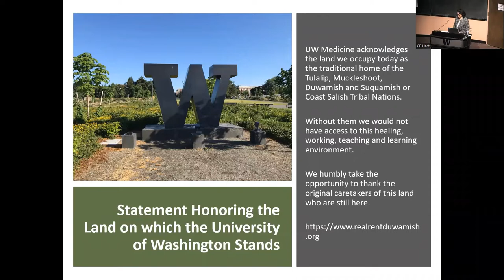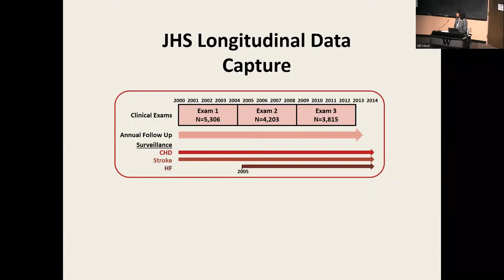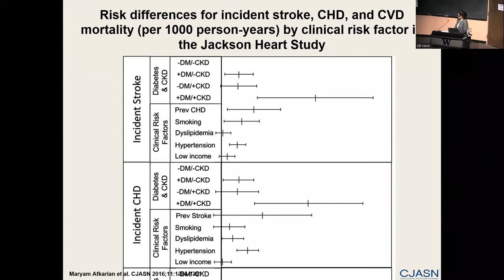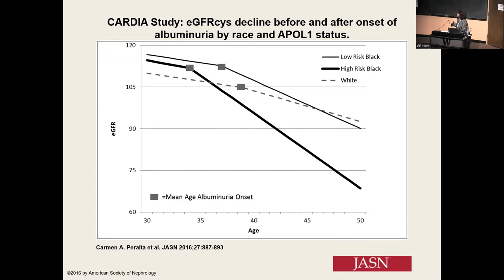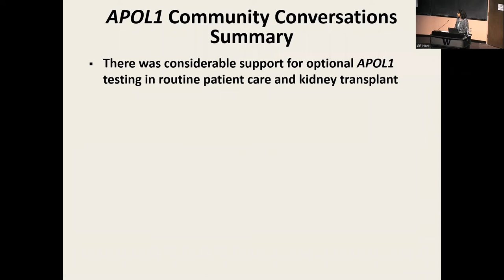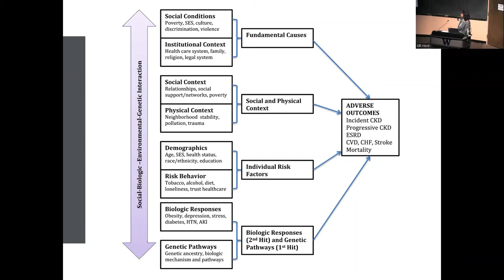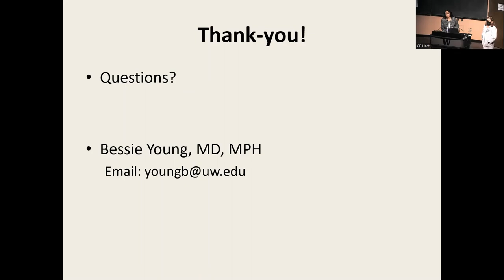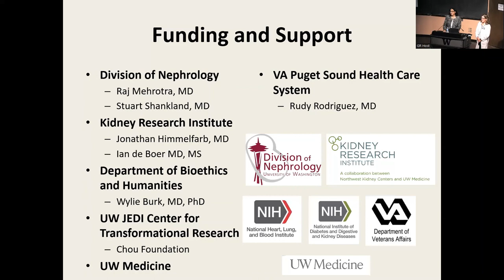Health Inequities in Chronic Kidney Disease in African Americans and Blacks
Objectives:
1. Review health inequities in kidney disease that occur for African Americans and Blacks
2. Describe the link between Apoliprotein L1 (APOL1) and kidney disease
3. Review the ethics of APOL1 and Kidney Disease